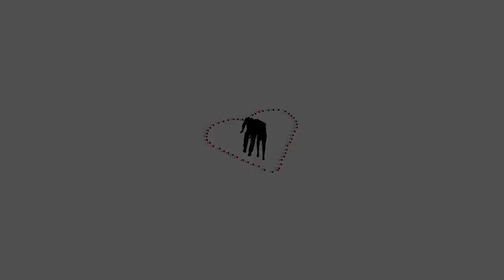I'm In Love With You -- Animation by Olu Adewunmi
Enjoy this wedding animation and honeymoon